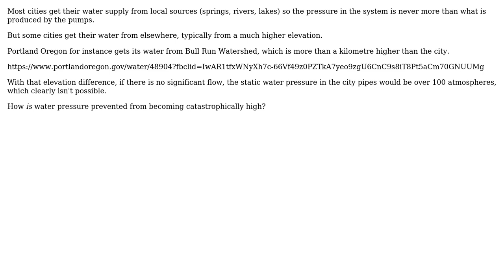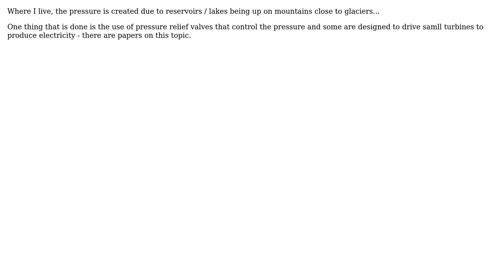Engineering: How is high static water pressure avoided in municipal water systems? (2 Solutions!!)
Engineering: How is high static water pressure avoided in municipal water systems?

With thanks & praise to God, and with thanks to the many people who have made this project possible! | Content (except music & images) licensed under CC BY-SA | Music | Images & others | With thanks to user Solar Mike user Ray Butterworth user r13 and the Stack Exchange Network Trademarks are property of their respective owners. You are responsible for your own actions.